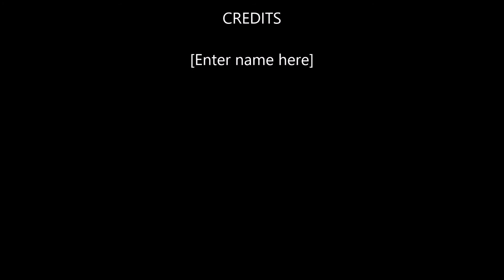31 days of Halloween Day 4